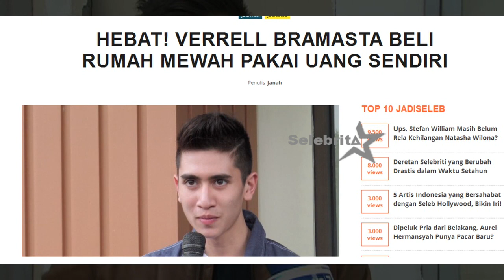Chicco Jericho Akan tinggalkan Film? Verrel Bangun Rumah Megah| Selebrita Siang